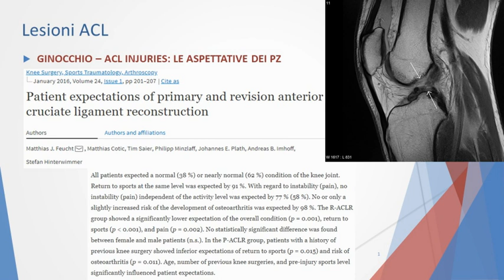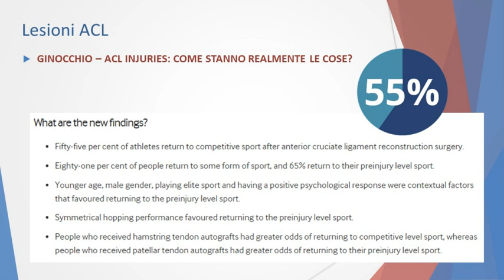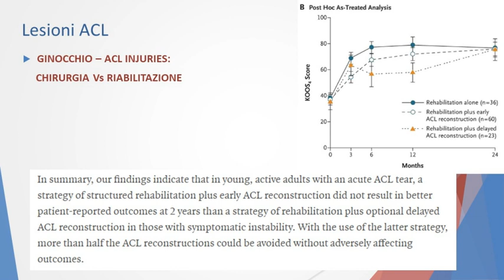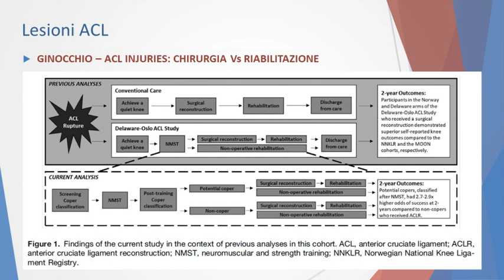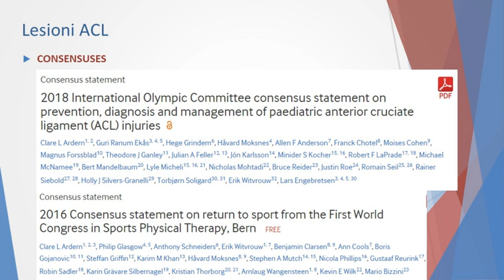La riabilitazione del legamento crociato anteriore - Intervista con Sebastiano Nutarelli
📣 Intervista Galattica a cura del nostro Paolo Perna con Sebastiano Nutarelli, fisioterapista e ricercatore presso la ‘Clinical Research Orthopaedic & Traumatology Unit’ dell’Ospedale Regionale EOC (Lugano, Svizzera)..

Con Sebastiano abbiamo parlato di:
🔸 Come fare un'esperienza di studio o lavoro all'estero
🔸 Chirurgia vs riabilitazione nelle lesioni del LCA
🔸 Le fasi riabilitative dopo ricostruzione del LCA
🔸 Test e criteri di progressione durante la riabilitazione
🔸 Il ritorno allo sport: criteri e tempistiche